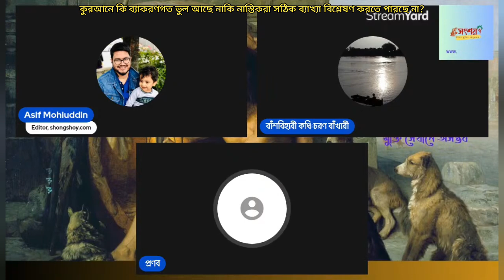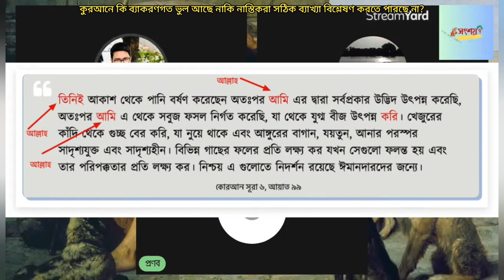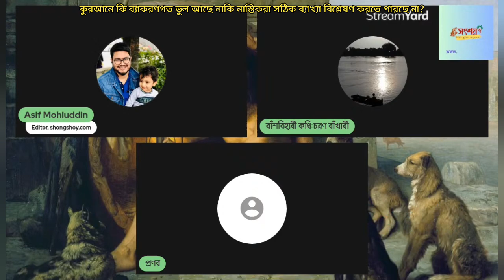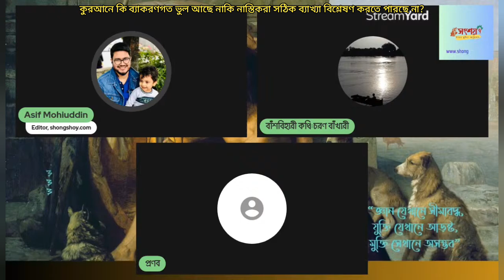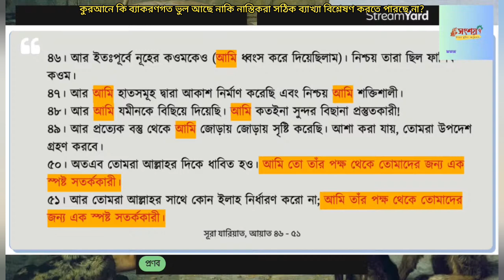কুরআনে কি ব্যাকরণগত ভুল আছে নাকি নাস্তিকদের বোঝার ভুল?